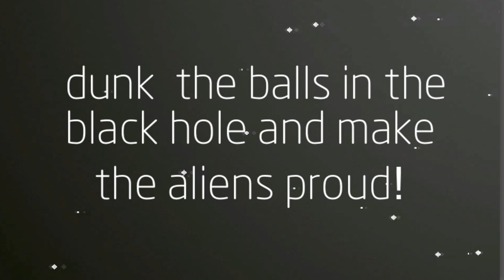Galaxy Basketball - Official App Trailer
Can you get all the balls to the black hole and make the aliens proud? Try it out in this insanely addictive arcade game! Collect along the way special comets, avoid the crashing spaceships, power yourself up with the passing by yellow stars and make your way through the different obstacles that are put in your way.

Play all this and more with 8-bit HD graphics for the iPhone 4/4S and iPod 4G.

Choose from 4 different balls:
- The classic orange machine ball;
- The special comet;
- The crashing spaceship;
- The unhabited planet Benfica.

Choose from two different refreshing backgrounds:
- Space Blue;
- Space Black.

Power-ups and other bonuses include:
- Comets;
- Stars;
- Black Holes;
- Spaceships;
- Satellite barriers;
- And MORE!

Classic, retro 8-bit sound effects and music that will keep you pumped along the way!

"The concept looks pretty neat, similar to Angry Birds Space with the gravity mechanic." - Touch Arcade experienced forum member JBRUU

Click the screen to spawn a galactic force that will launch the balls through space! Try to master that power and get the ball into the black hole!

Galaxy Basketball features Endless and Timed game modes.

Your success will get you a direct ticket to the galactic dunkers organization with high score tracking to compare to your friends!

Galaxy Basketball is the greatest mix between past and present with a futuristic concept and retro looks. The most satisfying game you can get out there!